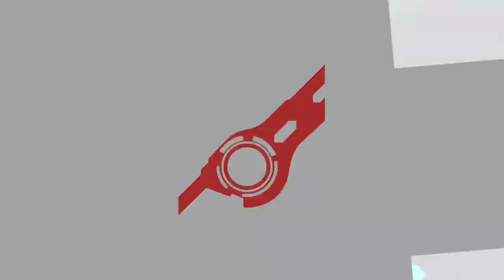Encore Smash Weekly #149 - GRNT | coffeebug Vs. GSG | Reed - Winners Round 2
Encore Smash Weekly #149 - GRNT | coffeebug (Fox) Vs. GSG | Reed (Aegis) - Winners Round 2

Streamed by: Ryan O'Hara
Brackets ran by: Ryan O'Hara
Custom Animations by: Freddy Feliciano
Overlays by: Barry Paust